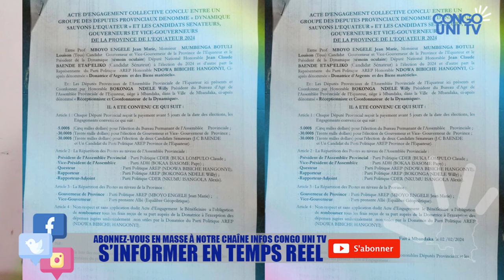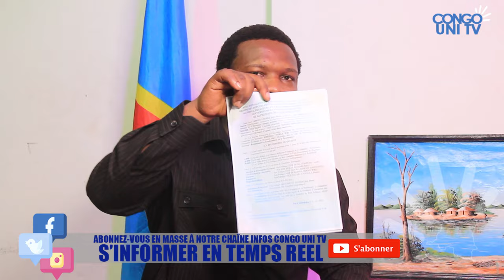🔥URGENT GRAND EQUATEUR EN CHUTE 4 LEADERS S'ENTRETUENT MAITRE FALL MAMBA DEBALLE LE SECRET